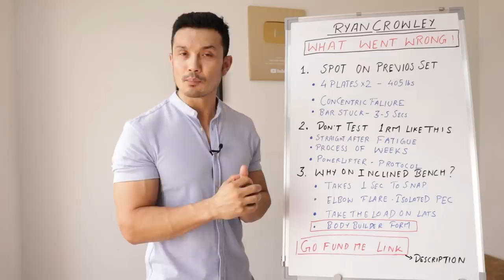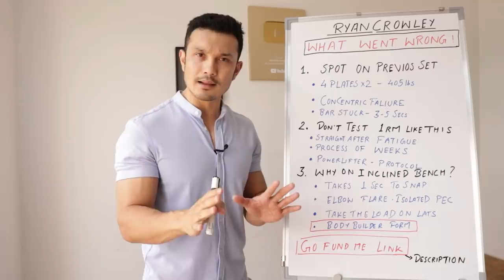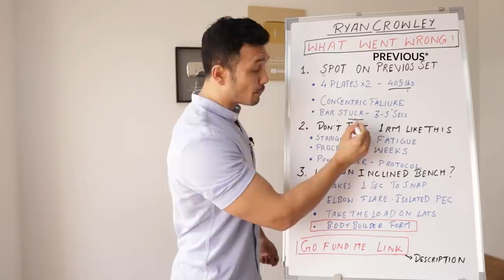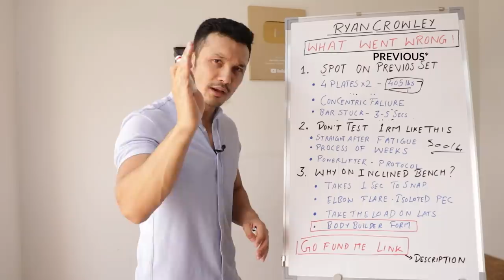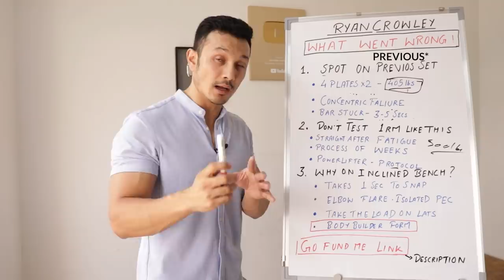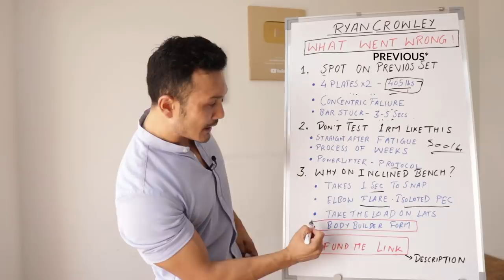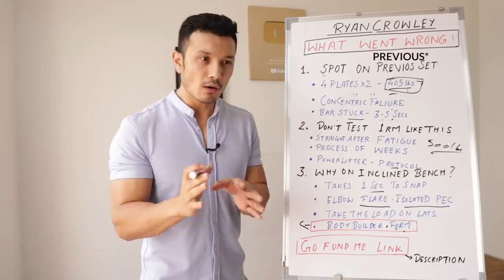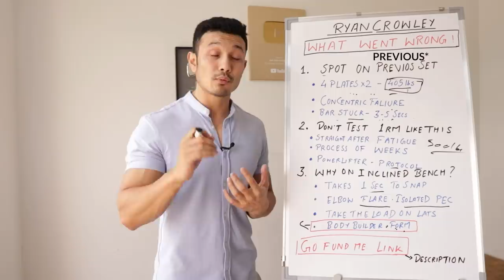RYAN CROWLEY ACCIDENT (What Went Wrong with this BODYBUILDER)